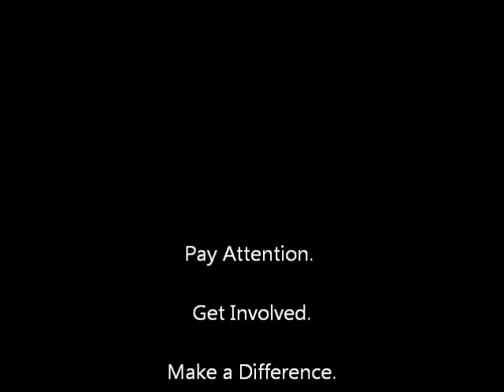Day 69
A Legislative Update